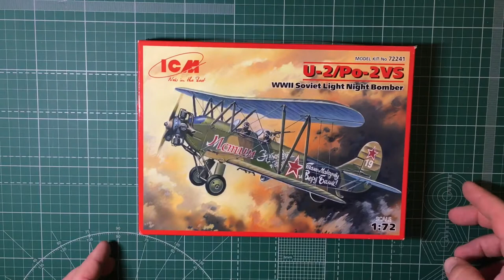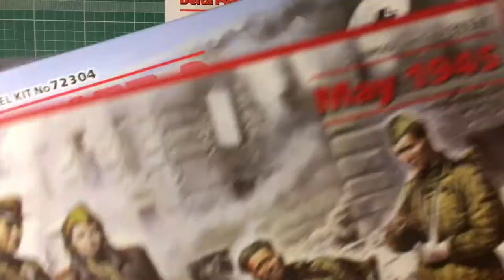Конкурс! Модель за репост|Стендовый моделизм| Сборные модели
Внимание конкурс: “Модель за Репост !!!”

2) Сделать репост данного видео себе на стену

3) Ссылку репоста с Вашей страницы вставить в комментарий под видео с конкурсом на нашем канале

Победитель будет определен случайным образом из УЧАСТНИКОВ СДЕЛАВШИХ РЕПОСТ и сделавших комментарий с ссылкой под видео на канале

Доставка приза по РФ за счет организаторов конкурса